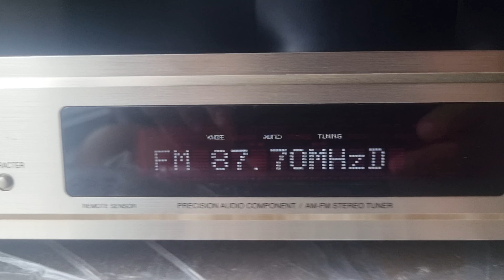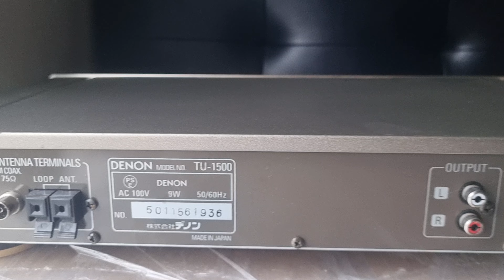Tuner Denon TU-1500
The Denon TU-1500 is a well-regarded AM/FM stereo tuner known for its precise and dependable radio reception.

●Tuning Technology: It employs sophisticated tuning technology and an advanced microprocessor to lock in stations for extremely accurate, drift-free reception.
●Frequency Range: The FM tuning range is 87.5 to 108 MHz, and the MW tuning range is 522 to 1611 kHz.
●Signal Quality: It offers a signal-to-noise ratio of 74dB for FM and 53dB for MW, with a distortion rate of 0.12% for FM.
●Design: The tuner has a sleek design with dimensions of 435 x 75 x 242mm and weighs 2.5kg2.
●RDS Function: It includes an RDS (Radio Data System) function, which provides additional information like station names and song titles.
Its reliable performance and build quality.